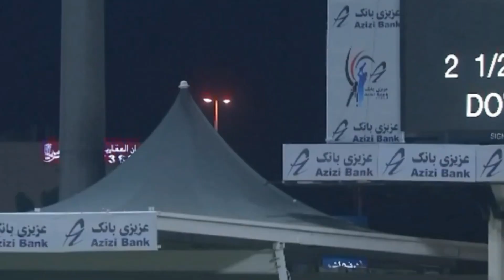Afghanistan Nabi Top 5 Huge Sixes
In this video I tell about Afghanistan Top 5 Huge Sixes in Cricket Nabi hit many sixes of them against top class team Australia if you want to see all top 5 sixes of Nabi then watch complete video if you like it don't forget to Subscribe.

IMPORTANT NOTE.